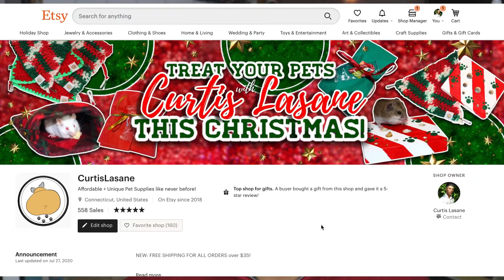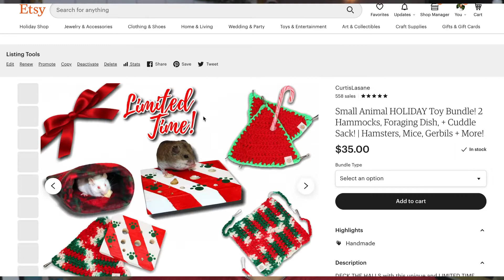SMALL PET CHRISTMAS GIVEAWAY 2020! | Hammocks, Snuggle Sacks, Foraging Dishes! | Hamsters + More!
🎁  FOR INSTAGRAM: Repost the photo shown in the video by screenshotting it from my account, and repost it to yours making sure to TAG ME IN THE PHOTO, as well as tagging (2+) small animal accounts in the comment of the post, as well!
🎁 FOR TWITTER: Quote tweet my original tweet (you can also create your own if you'd like - using the same photo shown in the video), and tag (2+) small animal accounts in the comment of the post, as well!
🎁 Remember: You do not have to do both, but it will increase your chance of winning, highly! You can post the photo once a day if you'd like until the 16th!

🎁 Be of age 18 or older, or have parental permission to join this giveaway
🎁 This giveaway will close on the 15th of December, and the winner will be announced on the 16th! They have 24 hours to respond, or another winner shall be picked!
🎁 This giveaway is DOMESTIC (I would like to change this in the future!)

CAMERA: Canon T6i
LIGHTING: 18" Ring Light
EDITOR: Wondershare Filmora 9

Previously known as CGpets 101